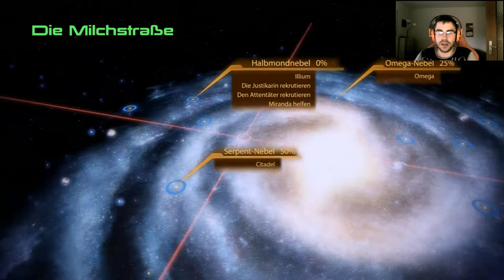Lets Play Mass Effect 2 | GER | BLIND | BÖSE | #32 R.I.P DADDY